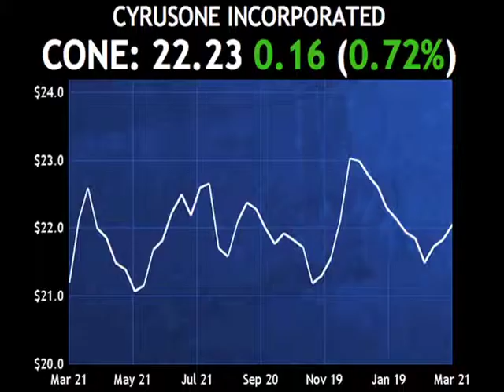Passfail.com News: Daily Dividend Report: CONE, RTN, INGR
Cyrusone Incorporated (CONE) maintained a dividend of 16 cents per share.  The dividend will be paid on April 15, 2013, to shareholders of record at the close of business on March 29, 2013.

Shares are higher by about seven tenths of a percent.

Among dividend increases, Raytheon Company (RTN) announced its quarterly dividend of 55 cents per share, an increase of about 10% over its prior dividend in December of 50 cents. Ingredion (INGR) announced its quarterly dividend of 38 cents per share, an increase of about 46% over its prior dividend in December of 26 cents.